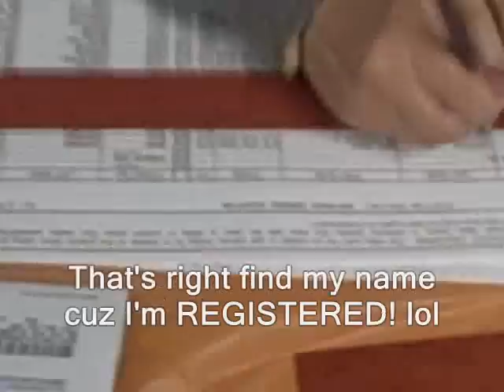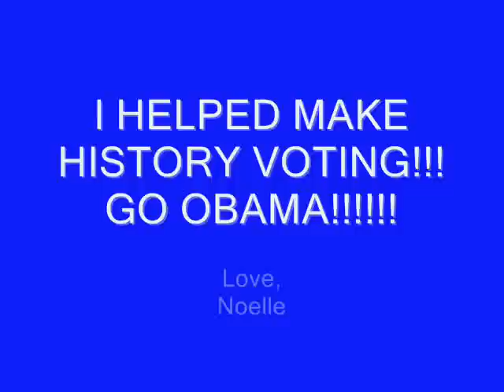I VOTED!!! November 4, 2008!! - Noelle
I wanted to document my voting experience with this being such a historical election!  I will look back on this 20 years from now and be proud...GO OBAMA!!! lol!!!  To look at pictures hit my myspace